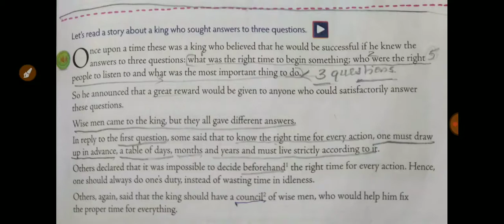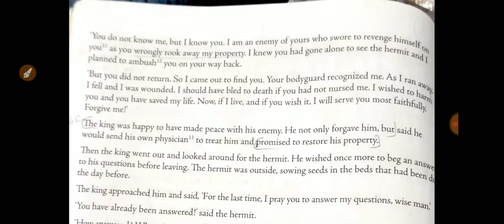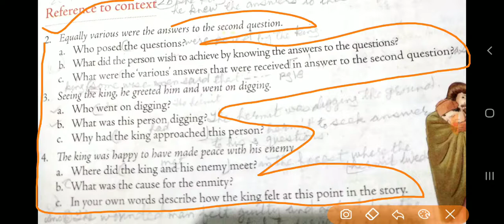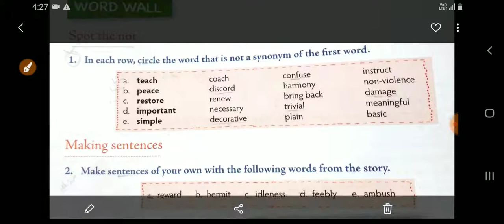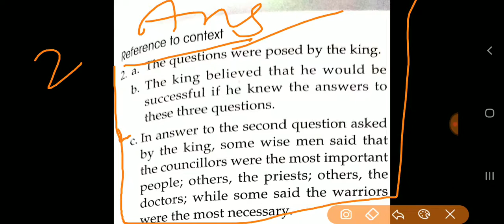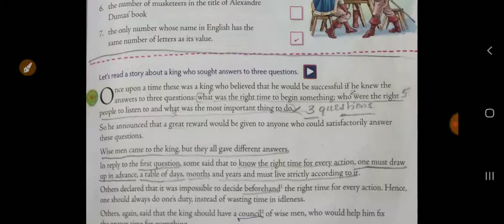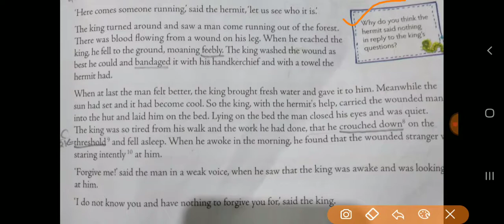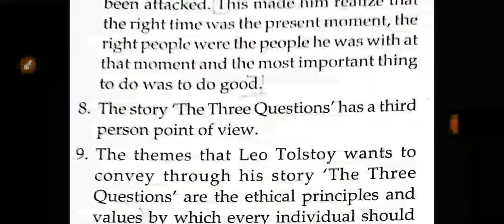class 7B English mulberry Chapter 1 The three questions video 3